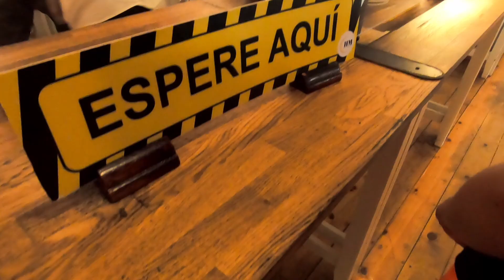Honduras Vacation 2021 - Day 8: Swimming in Mandee Eels Coral Reef Garden and Banana Boat at Roatan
This is our last night in Roatan, Honduras.  It has been yet another beautiful day in Roatan, Honduras.  On this day besides hanging our at Henry Moran Resort we went for a nice dive and swim in Mandee Eels Coral Reef Garden also got to get on a Banana boat where we got thrown off the craft a couple times.  Last night so the kids are sad but it has really been an awesome time on the island.  Can't wait to go back.